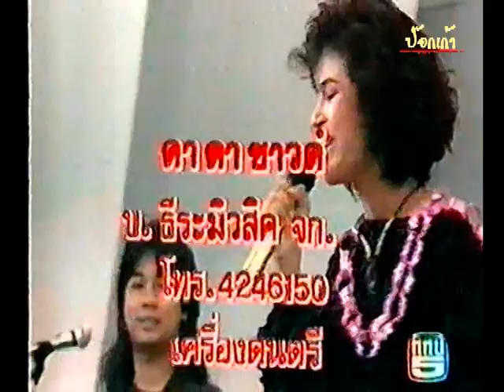โลกดนตรี "นก จริยา" นก บิน 2532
โลกดนตรี นก จริยา อัลบั้ม บิน 2532